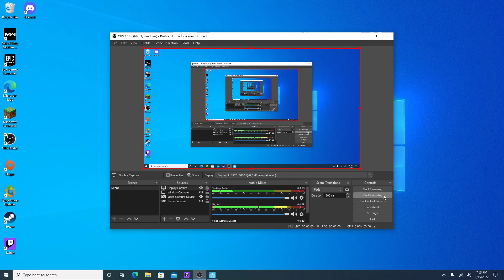boruto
it about seing my kind